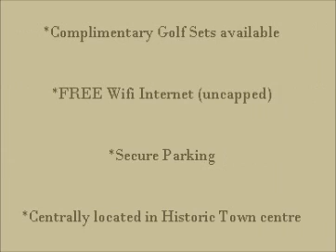Fynbos Villa Stellenbosch Accommodation.wmv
Fynbos Villa Guest House is a lovely 14 room Victoria style guest house (National Monument), equipped with modern facilities where we offer our guests comfort and tranquility; whilst a 5 minute stroll to town! We can comfortably accommodate up to 30 guests at our establishment.